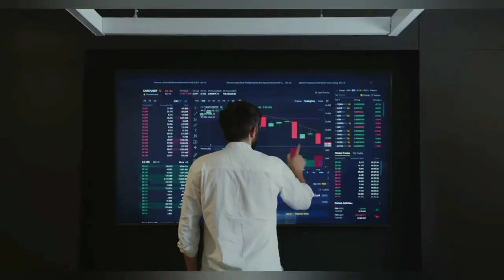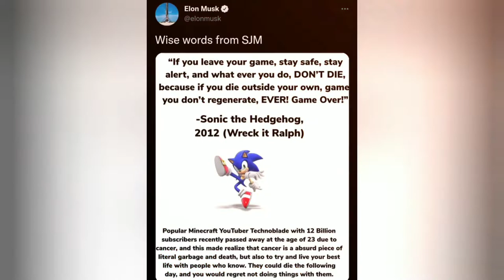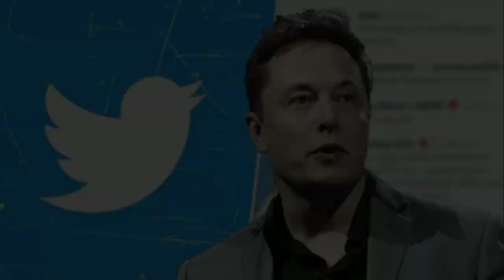Elon Musk re-enters Twitter and honours YouTuber Technoblade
Elon Musk re-enters Twitter and honours YouTuber Technoblade while also posting a photo of himself with the Pope.

Elon Musk, the CEO of Tesla and the richest man on earth, paid tribute to YouTuber and well-known internet personality Technoblade on Saturday. Technoblade, 23, passed away from cancer recently. Musk posted a photo of himself and his four sons, Griffin, Damian, Kai, and Sax Musk, as well as the Pope Francis to end his nine-day absence.
Elon Musk, the CEO of Tesla and the richest man in the world, made a comeback to the microblogging platform Twitter with a message in memory of the late YouTuber Technoblade. Following a nine-day absence, Musk, who has 100 million followers on Twitter, also uploaded a photo from his meeting with the Pope in Italy.

Musk had been away from Twitter for over five years at this point.

On Saturday morning, the Tesla CEO used the platform to publish aphotograph with “wise words from SJM.”

The image of Sonic the Hedgehog from "Wreck it Ralph," a 2012 movie, said, “If you ever leave your game, and whatever you do, DON’T DIE, because if you die outside your own, game you don’t regenerate, EVER, GAME OVER!”

It further stated, "Cancer is an absurd piece of literal garbage and death., but also try to live your best life with the people you know. They could die the following day and you would regret not doing things with them."

With videos of him playing Minecraft, well-known online personality Technoblade was able to gain over 12 million subscribers on YouTube. At the age of 23, he recently went away from cancer. In August of last year, the gamer disclosed his cancer diagnosis. He had been complaining of arm ache, which he dismissed as a stress injury brought on by playing video games. However, he went to a hospital when it grew bigger, and there, physicians found malignancy.

Following his tribute to the YouTuber, the wealthiest person also shared a photo of himself with Pope Francis and his four sons, Griffin, 18, Kai, Damian, and Sax Musk, all 16-year-old triplets.

Musk last posted on June 22 about the conflict between SpaceX and the US Federal Communications Commission (FCC) over broadband usage before taking a Twitter hiatus.